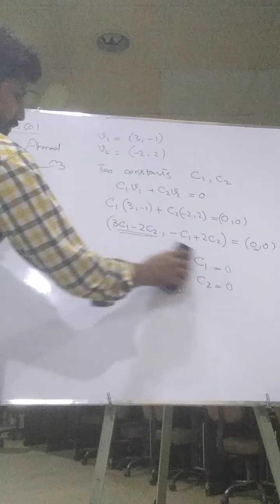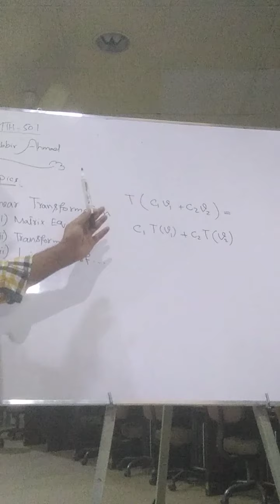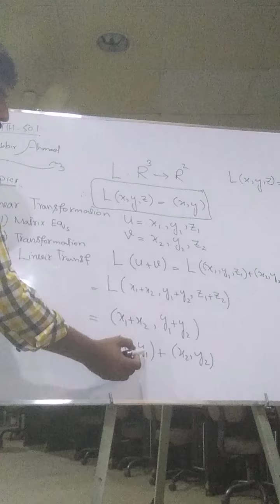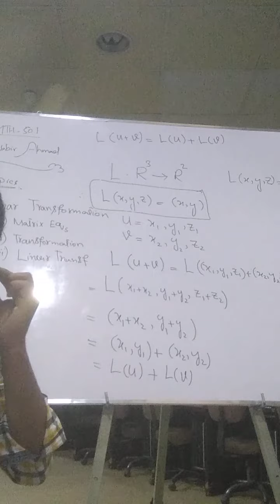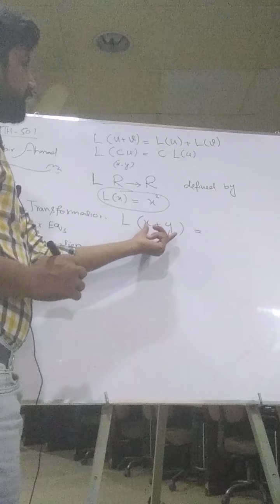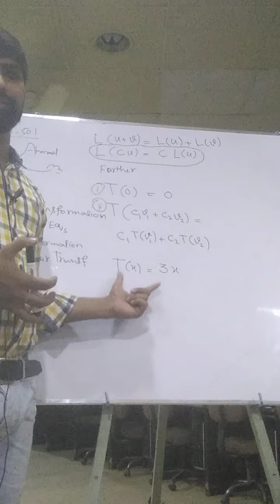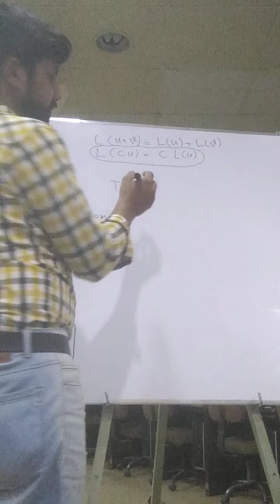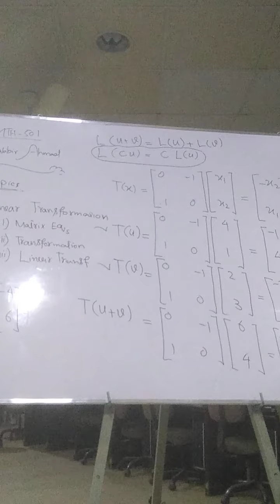MTH-501 Linear Algebra Lec #9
Prime ICS (Mr. Shabbir Ahmad)